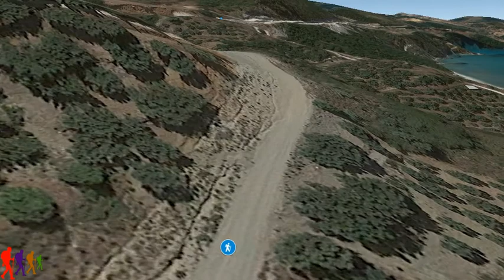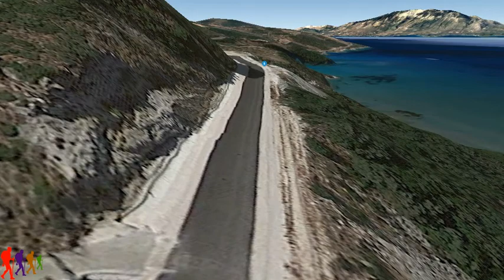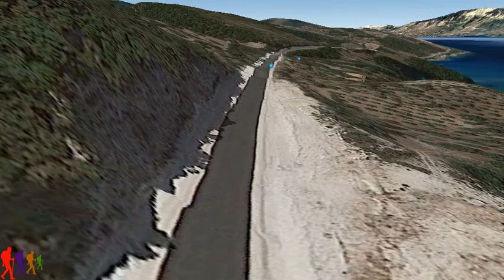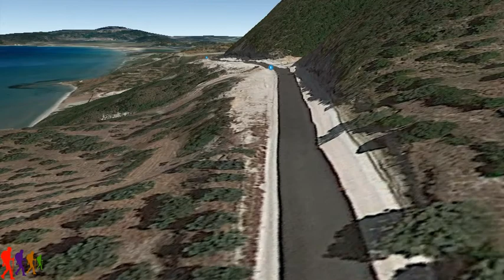Ζάκυνθος Αλυκές - Ξύγκια 6,9 χλμ.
Απόσταση: 6,9 χλμ. Ελάχιστο υψόμετρο: 24 μ. Μέγιστο υψόμετρο: 111 μ. Συνολική άνοδος: 162 μ. Συνολική κάθοδος: 167 μ.